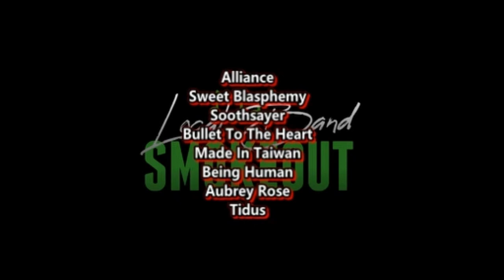Alan Walker - Numb ( Reaction / Review ) LINKIN PARK REMIX